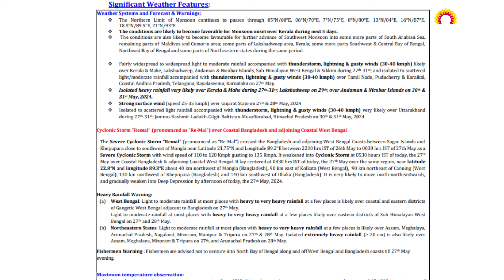Monsoon Rain: माॅन्सूनची निर्मिती कशी होते? वाटचाल कशी होते? | Agrowon | ॲग्रोवन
सर्वांनाच सध्या माॅन्सूनची उत्सुकता आहे. पण माॅन्सून म्हणजे काय? माॅन्सूनची निर्मिती कशी होते? माॅन्सूनची वाटचाल कशी ठरते? याची माहिती तुम्हाला पुणे येथील आयएमडीचे शास्त्रज्ञ डाॅ. एस.डी. सानप देत आहेत.

Everyone is excited about monsoon right now. But what is monsoon? How is Monsoon formed? How does the monsoon move? The scientist of IMD in Pune, Dr. S.D. Sanap is giving.